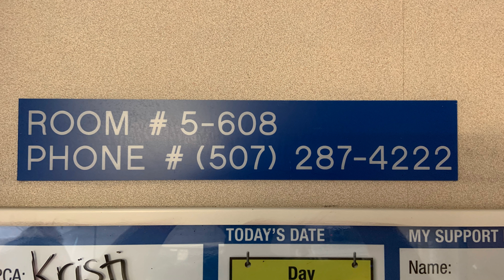Penny's Heart(felt) Adventure